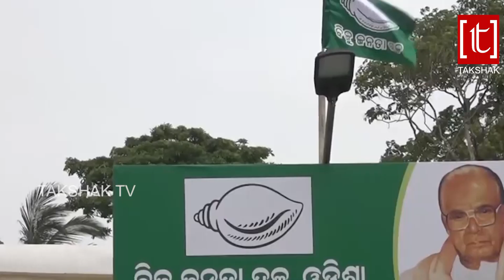headlines-6pm-15-11-19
TAKSHAK TV